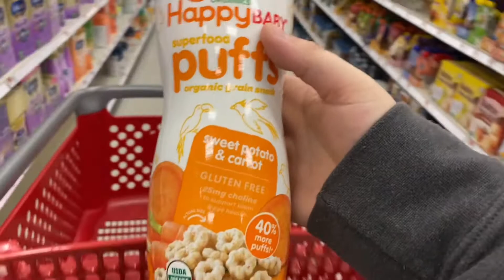✨DITL*Vlog #5✨ Target ✨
Hey guys! Today’s video is another day in my life! Home for most of the day besides my quick trip to Target! Hope you enjoy this video!